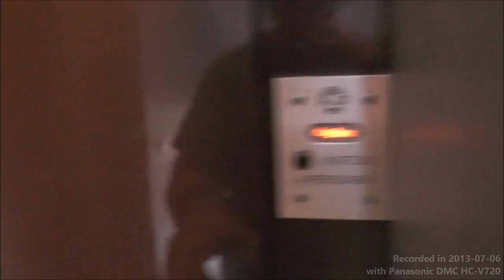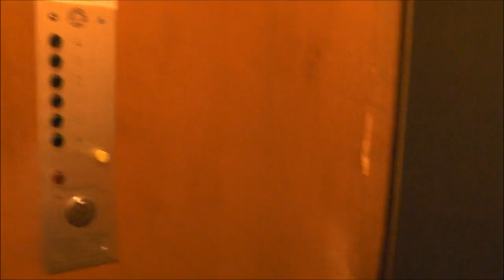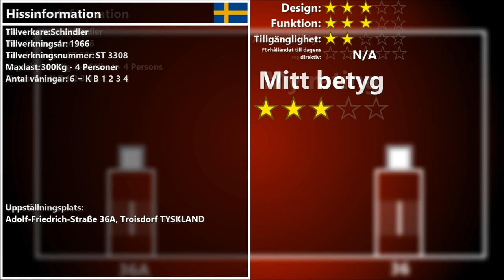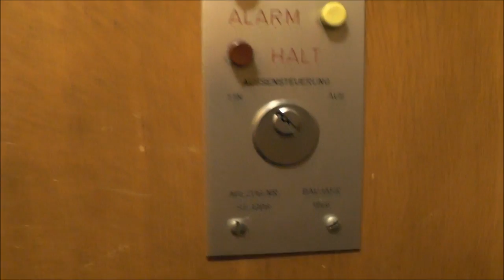2 1966 Schindler Traction elevators @ Adolf-Friedrich-Straße 36 & 36A, Troisdorf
Theese two Schindler elevators are single-speed, with simple memory. Originally w/o innerdoors, but got manual innerdoors just a  few years later. The elevators stops when you open the innerdoor during a ride, but starts to continue once it's closed again.